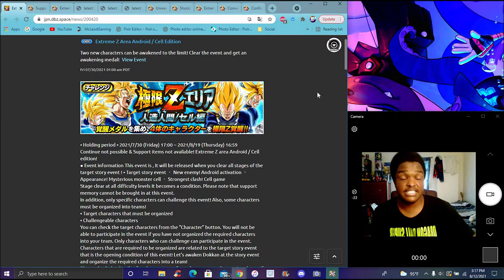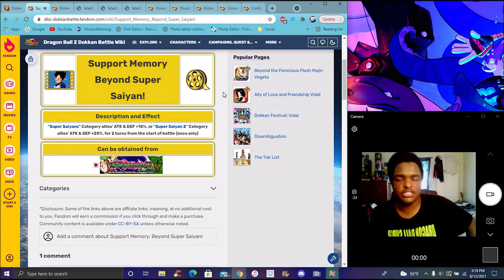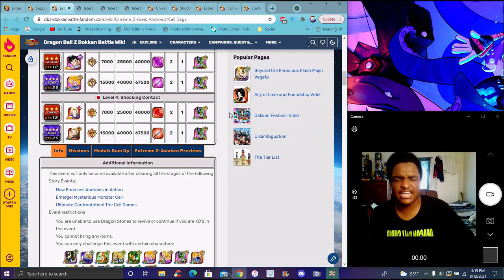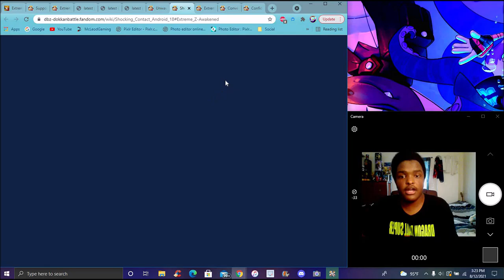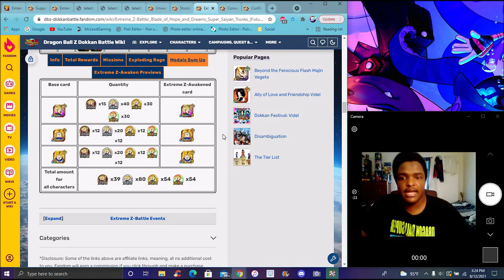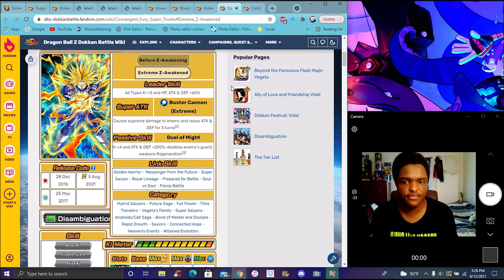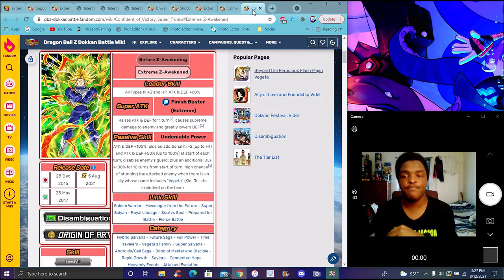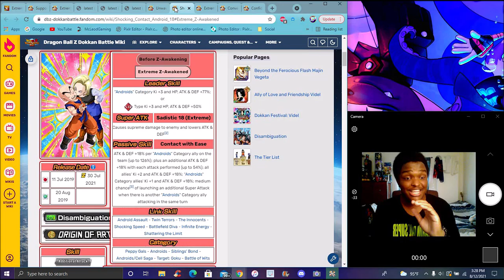DANG!!! THEIR JUST F2P ??? THE NEW EZA-AREA FOR THE INT SS GOKU & STR ANDROID 18 DBZ Dokkan Battle